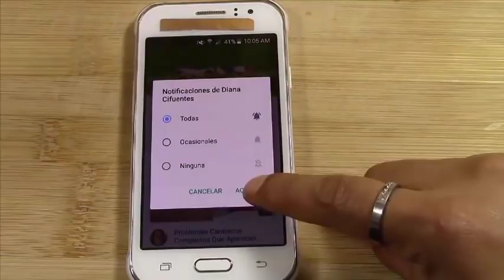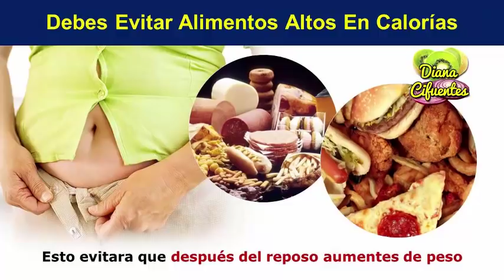Que Comer Despues Del Parto Durante La Cuarentena - Dieta Para Despues De Una Cesarea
🔥 Ya pueden seguirnos en telegram, donde vamos a compartirles información valiosa.

¡TE INVITO!!...

La alimentación es fundamental es nuestra vida, más aun luego de un embarazo, por eso es sumamente importante saber que alimentos puedes comer y cuáles no, ciertamente hay alimentos que deben estar en tu dieta, aquí te mostraré algunos de ellos.

- Es Importante Mantener Una buena Dieta Después Del Parto

Es necesario luego de las labores del parto comenzar una buena dieta, sobre todo trata de ingerir alimentos fáciles de digerir, en este sentido debes evitar la grasa, y aumentar los nutrientes, asimismo es bueno beber mucha líquido.

- Debes Evitar Alimentos Altos En Calorías

En la medida de lo posible trata de evitar los alimentos que sean altos en calorías, más aun las comida rápida, debido a que eso no te favorece para nada, en efecto luego de un trabajo de parto o de cesárea el cuerpo necesita reposo y si sumas que consumes comida rápida, de seguro aumentarás mucho de peso.

- La Primera Semana Después Del Parto Mantén Una Dieta Blanda

Es importante mantener una dieta blanda en la primera semana, esto para no forzar el abdomen y cuidar la cicatriz o también la hinchazón que puedas tener los primeros días si en tu caso fue un parto natural.

- Toma Mucha Agua

Debes mantenerte hidratada siempre, de esta manera aseguras un correcto funcionamiento de los órganos vitales, además favorece a una mejor recuperación y cicatrización.

- Puedes Comer Pescado Todos Los Días

Sin ningún problema puedes añadir a tu dieta el pescado, ya que contiene muchas proteínas y también grasas saludables necesarias para tu cuerpo, es más si lo deseas y te gusta puedes comerlo todos los días.

- La Carne Roja No puede Faltar Después Del Parto

Aunque no lo creas comer carne roja te hace bastante bien, por eso es importante consumirlo 2 o 3 veces por semana, de esta manera aprovecharás muy bien todos sus nutrientes.

- Que No Falte Alimentos Ricos En Calcio Después Del Parto

Para mantener una alimentación balanceada es sumamente vital añadir a tu dieta alimentos que posean calcio, como el yogurt, el queso y la leche, por tal razón si deseas consumir más lácteos que sean desnatados.

-Si Te Hicieron Cesaría No Puede Faltar El huevo

Aunque no lo creas el huevo es un alimento fundamental para ti, es más importante de lo que crees, esto se debe a que es uno de los alimentos más nutritivos que hay, además de esto aportan una buena cantidad de grasa insaturadas necesarias para tu organismo.

- Puedes Consumir Cereales Integrales Después De La Cesaría

Luego de la cesaría, sin duda alguna puedes comenzar a consumir cereales integrales, ya que es una buena fuente de fibra, además te aportará mucha energía y te dará la sensación de saciedad.

- Come Muchas Frutas Luego De La Cesaría

Gracias a las propiedades que ofrecen las frutas a tu cuerpo, siempre será una excelente opción para tener una mejor recuperación, en este sentido debes comenzar a consumir frutas como la naranja, el kiwi, el pomelo, limones, melones y también las fresas.

- Puedes Consumir Aceite De Oliva

Puedes empezar a consumir el aceite de oliva crudo, esto te ayudará muchísimo porque es un antioxidante natural, lo cual te ayudará en la cicatrización de tu abdomen.

- Evita Comer Dulces

Esto incluye alimentos como refrescos o bebidas que contengan gas, de igual forma evita el café ya que no es bueno para ti por la alta cantidad de azúcar que poseen.

- Es Importante Que No Te Saltes Ninguna De Tus Comidas

Una adecuada alimentación también se basa en comer en los horarios respectivos de cada comida, por tal razón no debes saltarte la hora de una comida, trata en la medida de lo posible en mantener una buena disciplina para esto.

- Ten En Cuenta Qué

Para mantener una buena salud, sigue estos tips, mantén tu control médico, aliméntate de forma equilibrada y si puedes has un poco de ejercicio, de esta forma los beneficios son controlados y potenciados.

- Por ultimo

Ya es momento de tener una buena dieta, enfócate en tus prioridades, no des espacio a la dejadez y la flojera, anímate a comenzar esta increíble dieta para tener un nivel óptimo en tu salud.